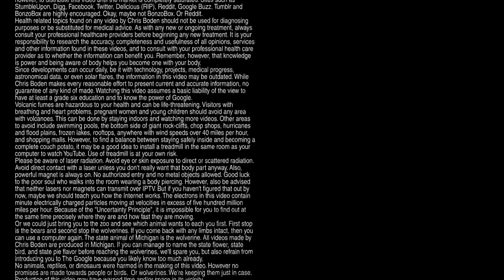Captain's Blog 2-16-11 Roofers, Plumbers, and A lesson in Physics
The roofers show up to get more water off the roof. The plumbers start serious work on the bathrooms. We seal up the old air intakes on the roof (which have become air exhausts and are sucking the heat out of the lab). We wrap up the day with a lesson in applied physics, hanging out shooting a game of pool.